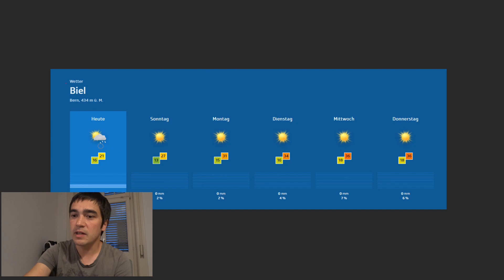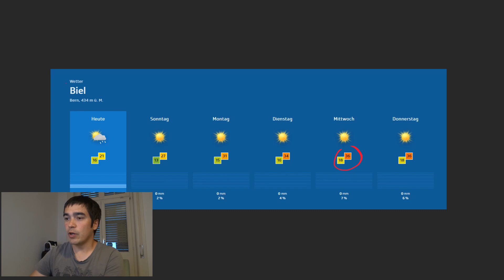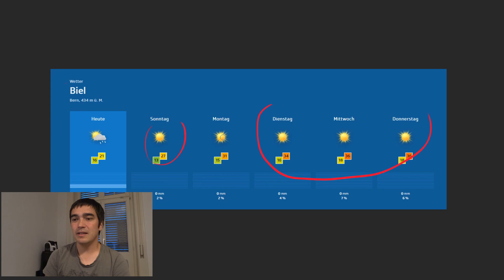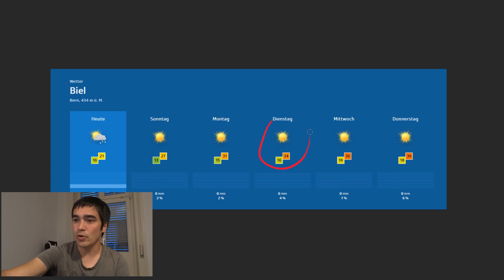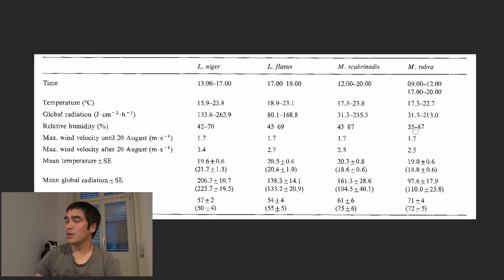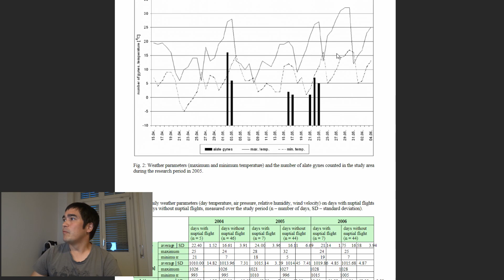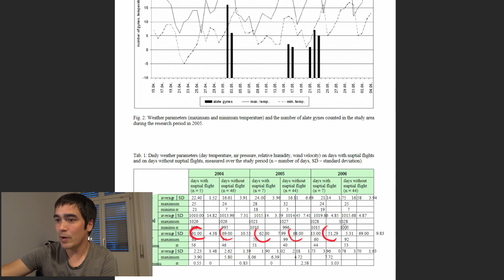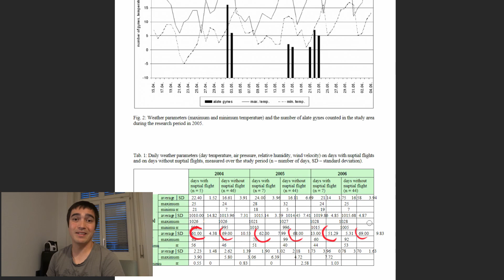Ant Vlog - Weather conditions on Nuptial Flights - #001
As a little experiment we try to start an Ant Vlog to talk about topics that we don’t cover on our videos.

Todays topic are nuptial flights and we want to talk about what could be ideal weather conditions for nuptial flights of the ant queens.

If you like this Vlog and want us to create more, please tell us.